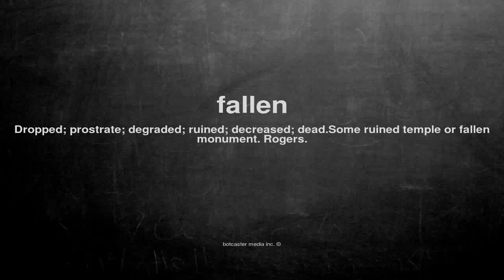What does fallen mean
What does fallen mean in English?